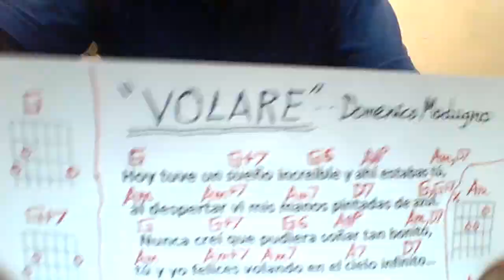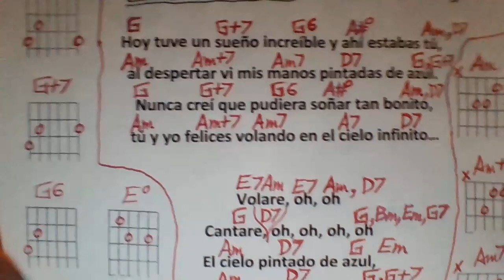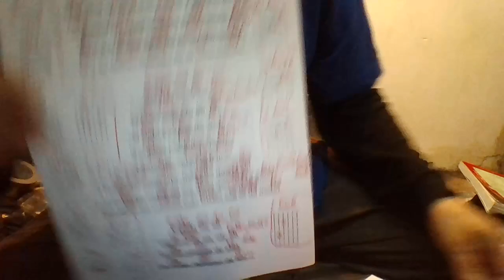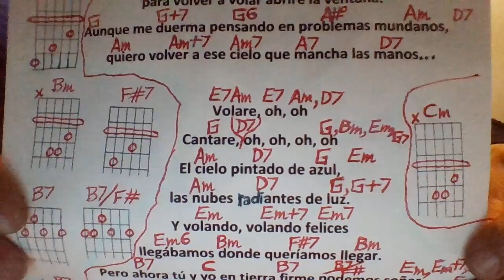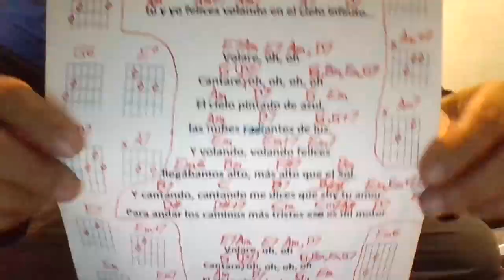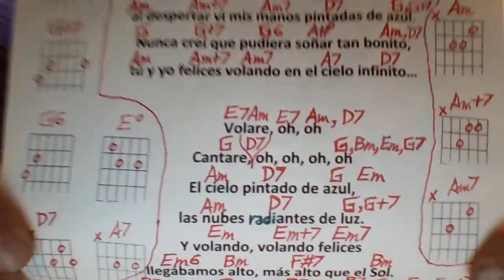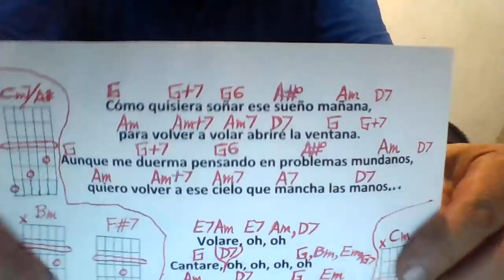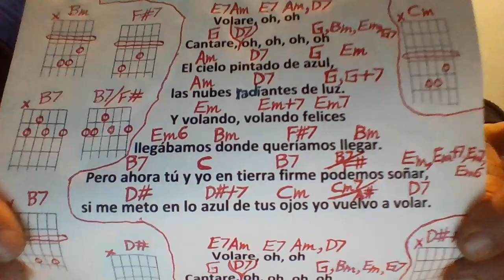VOLARE Domenico Modugno COVER